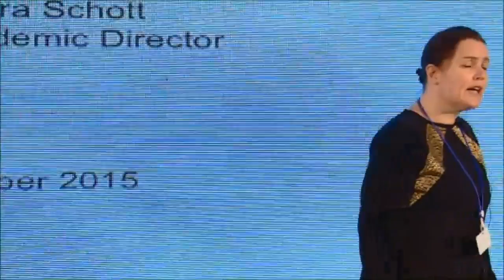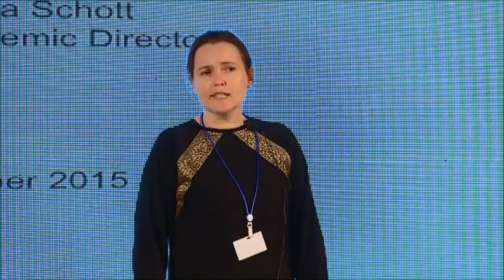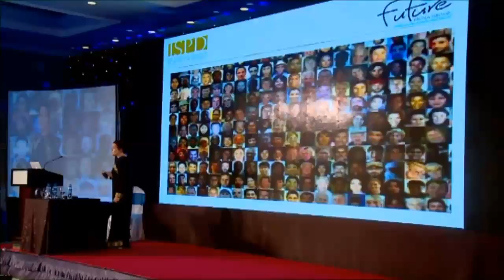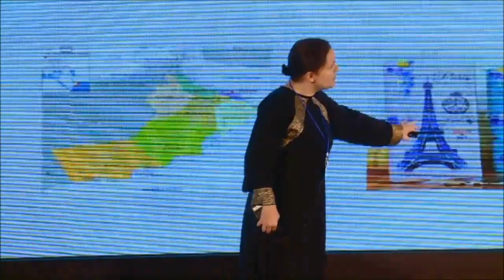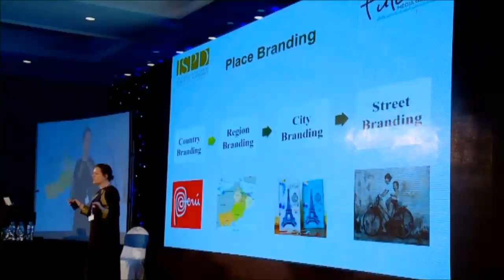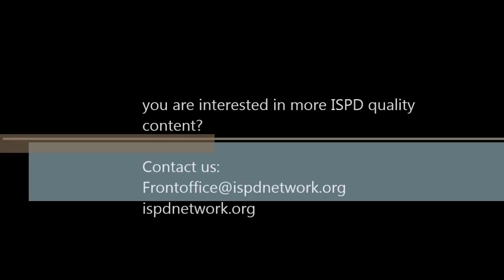Country Branding and Cross-Cultural Communication | by Dr. Sandra Schott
Dr Sandra Schott is ISPD Expert and Academic Director. She gives a lecture on Country Branding and Cross-Cultural Communication.

Our academic year became flexible to fit your schedule and your needs. Start your Executive Master education anytime you want from wherever you want.

ISPD Group is an organization born out of the need for an academic institution that prepares and certifies professionals in the fields of International Procedures, Corporate & Soft Diplomacy, Business Protocol, Security and Cross Cultural Intelligence. However, we grew into a company which currently owns 6 brands: Innovation in Diplomacy Network, Protocol and Diplomacy, Security & Governance, Impact, Franchise & Licenses and Skills.